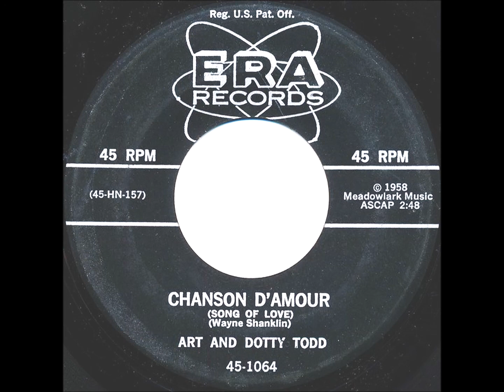Chanson D'Amour Song of Love - Art & Dotty Todd Stereo 1957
DES Stereo by Johnny T. from CD.